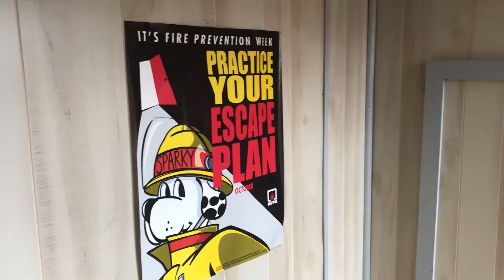Highlights of the 2024 Fire Open House! | West Bloomfield Fire Department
Civic Center TV Reporter Jake Schaf paid a visit to the West Bloomfield Fire Department Open House to learn how the community is bonding and learning about the fire department!